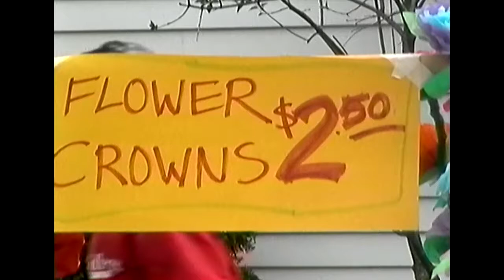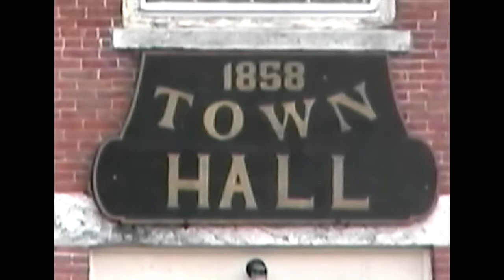Montague Mayday 1997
This video is dedicated to David Kaynor and Rose Sheehan whose efforts over the years have built a wonderful community of friends built around music and dance.